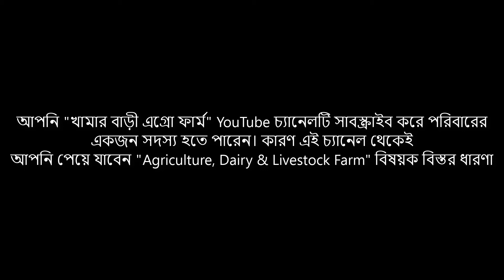মোটাতাজাকরণ গরুর খামার ব্যবস্থাপনা নিয়ে আলোচনা কোরআনে হাফেজ মোঃ রাকিবুল হাসান ভাই এবংউনার বাবার সাথে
আজকের প্রতিবেনটি সাজিয়েছি মোঃ রাকিবুল হাসান ভাইকে নিয়ে। যিনি তার পেশার পাশাপাশি শখের বসে এই খামারটি পরিচালনা করছেন। তার সাথে সার্বিক ভাবে সহযোগিতা করছেন তার বাবা। উনি মূলত গরু  মোটাতাজাকরণ নিয়ে কাজ করতে পছন্দ করেন। আপনিরা যারা গরু মোটাতাজাকরণ নিয়ে কাজ করতে স্বাচ্ছন্দ বোধ করেন তাদের জন্য এই ভিডিওটি কিছুটা হলেও উপকারে আসতে পারে।
"গরু মোটাতাজাকরণে ইউরিয়া মোলাসেস স্ট্র এবং মুক্তি মাহমুদ ভাইয়ের ইস্ট ফার্মেন্টেশন কর্ণ সবচেয়ে বেস্ট এবং সময় উপযোগী" এই টাইটেল দেখেই আপনিরা হয়তো বুঝে গিয়েছেন আমি কি বুঝাতে চাইছি।
একটি গরু মোটাতাজাকরণ খামারে গরু মোটাতাজাকরণ পদ্ধতি নিয়ে অনেক বাধার সম্মুখীন হতে হয় একজন প্রান্তিক খামারীকে। দ্রব্যমূল্যের ঊর্ধ্বগতি সেই সাথে গরুর আশানূরূপ দাম না পাওয়ার কারণে একজন খামারীকে লাভের চেয়ে লসের দ্বায়ভার নিতে হয় বেশি। স্বল্প সময়ে গরু মোটাতাজাকরণের যেই কয়টি পদ্ধতি আছে তার ভিতর সবচেয়ে গ্রহণযোগ্য, যুক্তিযুক্ত এবং সহজ পদ্ধতি হচ্ছে "ইউরিয়া মোলাসেস স্ট্র" এবং আমাদের সবার প্রিয় "মুক্তি মাহমুদ ভাইয়ের" উদ্ভাবন করা "ইস্ট ফার্মেন্টেশন কর্ণ "
আপনিরা যারা গরুর খামার করতে আগ্রহী তাদের অবশ্যই ঘাস রোপন করতে হবে। সেটা না করলে কখনোই খামার করে লাভবান হওয়া যাবে না। নিচের লিংকে দেয়া ভিডিওটি দেখে আসতে পারেন। কি ঘাস কিভাবে লাগালে আপনিরা ভালো রেজাল্ট পেতে পারেন তার সবকিছুই আছে এই ভিডিওটিতে।
প্রতিটা খামারীকেই খুবই কমন এই সমস্যাটিতে পরতে হয় সেটা হচ্ছে খামারে মশা মাছির আক্রমণ। নিচের ভিডিওটি সাজিয়েছি এই সমস্যার সমাধানের আশায়। যদিও খুব একটা আশানুরূপ রেজাল্ট পাইনি তবে একদম ফেলে দেয়ার মতোও না। আমি যেই প্রক্রিয়াটি দেখিয়েছি তার সাথে যদি মশা মাছি তাড়ানোর খানিকটা ফিনিশ লিকুইড ওষুধ এবং খানিকটা ডিজেল ব্যবহার করা হয় তাহলে এর রেজাল্ট অনেক গুণ বেড়ে যাবে। তবে মনে রাখবেন ডিজেল একটি দাহ্য পদার্থ। সেহেতু এটি ব্যবহারে যথেষ্ট সতর্কতা অবলম্বন করে ব্যবহার করা উচিত।
প্রতিবেদনটি ভালো লেগে থাকলে লাইক, শেয়ার, কমেন্টস করতে একদম ভুলবেন না। আপনাদের এক একটি লাইক, কমেন্টস আমাদের কাজের প্রতি আরো উৎসাহিত করে তুলবে।
আমাদের দেশের প্রেক্ষাপটে কৃষি এমন একটা বৃহত্তম শিল্প যা দেশের বেকার সমস্যা দূরীকরণে যেমন ভূমিকা রাখে তেমনি একটা দেশের সার্বিক চাহিদা মিটিয়ে বৈদেশিক মুদ্রা আহরণেও সহায়তা করে।
পুরো পৃথিবীটা এক আশ্চর্য রকম সুন্দর এবং প্রাকৃতিক বিস্ময়ে পূর্ণ জায়গা। অফিসিয়াল "খামার বাড়ী এগ্রো ফার্ম" ইউটিউব চ্যানেলটি অন্বেষণ করুন এবং আপনার দেশের কৃষক ও সাধারণ মানুষদের সাথে দেখা করুন, কথা বলুন। এখানে আপনি আশ্চর্যজনক, বিনোদনমূলক, চিন্তা-উদ্দীপক এবং শিক্ষামূলক কৃষি তথ্যচিত্রের অপার সম্ভাবনা পাবেন। আমরা কৃষিতে উদ্যোক্তা উন্নয়নের সম্ভাব্য ক্ষেত্রগুলিতে মূল্যবান তথ্য প্রদান করার চেষ্টা করেছি। আশা করছি আপনাদের ভালো লাগবে।
কারণ এই চ্যানেল থেকেই আপনি পেয়ে যাবেন "Agriculture, Dairy & Livestock Farm" বিষয়ক বিস্তর ধারণা।